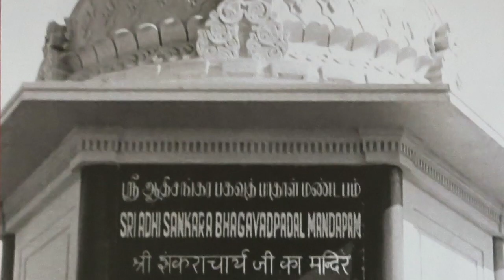Jagadguru Jayendra Periava speaks on yatras- 1 Ayodhya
2015 Feb 4 Jagadguru Pujyashree Jayendra Sarasvati Shankaracharya Svami spoke freely on several of His yatra  He speaks about Ayodhya in this episode, recounting His three visits and the Shree Rāma temple that He had built at Ayodhya.